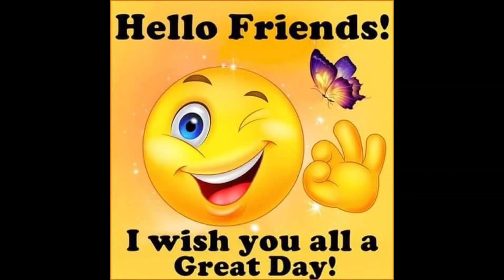No More Body Shot From Killer ff || Killer ff 1vs4 Headshot Clutch in Tournament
killer ff tournament Highlights , killer 1vs4 Clutch , Headshot king killer ff , killer on fire , Headshot God Killer ff , killer ff 1vs 4 best clutch , killer ff 1vs unbelievable Clutches in tournament, Killer is god of 1vs4 Clutches , top clutch of killer ff ,

VIDEO CREDIT- KILLER FF ( ROOTER )